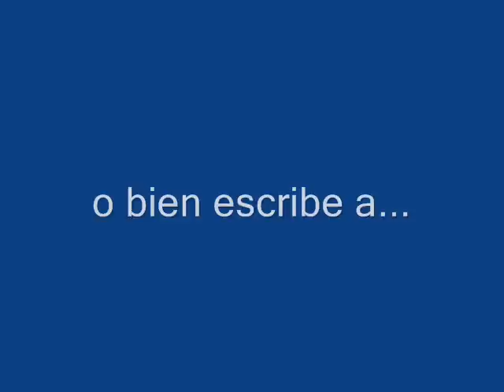Mural de Peter Pan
Soy Javier Granados, dibujante de dibujos animados. Muralista de paredes infantiles. Aquí os dejo un vídeo del proceso y resultado de uno de mis murales pintados en la pared. Mide 3,00 x 2,50 mts